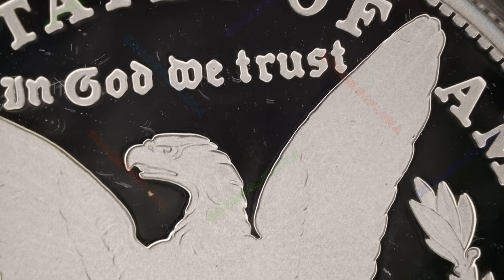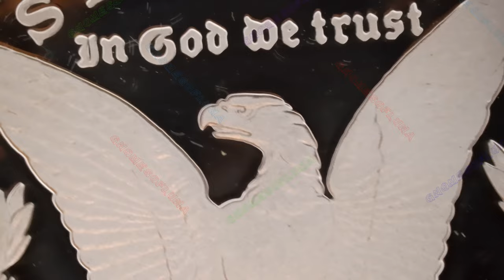Morgan Silver Dollar 2024 Proof Coin / US Mint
Year: 2024
Title: Morgan Silver Dollar 2024 Proof Coin
Mint: The United States Mint
Mintage Limit: 300,000

The Morgan Dollar was designed by Mint Chief Engraver George T. Morgan (1845 – 1925) and minted from 1878 to 1904, and again in 1921. This iconic silver dollar represented the country’s westward expansion and industrial development in the late 19th century. Created using modern technology and historical Mint assets, the new Morgan Dollar has a beautiful proof finish.

The obverse (heads) features Liberty in profile. A cap, flora, and crown incused with the word “LIBERTY” adorn her head, while 13 stars, “E PLURIBUS UNUM,” and the year of issuance encircle her.

The reverse (tail) depicts an eagle with outstretched wings clasping arrows and an olive branch, accompanied by a wreath. Reverse inscriptions include “UNITED STATES OF AMERICA,” “IN GOD WE TRUST,” and “ONE DOLLAR.”

The coin is encapsulated and placed in a stylish clamshell with an elegant blue presentation box. The box is adorned with the official United States Mint seal; the outer sleeve incorporates an image of the obverse coin design. This high-quality coin is accompanied by a certificate of authenticity bearing an image of the obverse.

This proof finish Morgan Dollar—rendered in lustrous 99.9% silver—is sure to be a collector favorite for years to come.